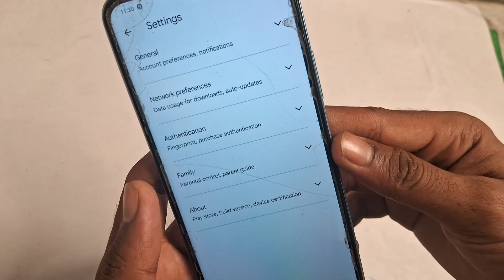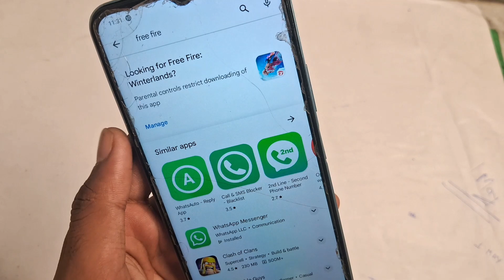Kisi bhi App ko play Store me kaise Chupaye. How To Hide Any app in play store.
Kisi bhi App ko play Store me kaise Chupaye.  How To Hide Any app in play store.  How to hide app form play store.  How to hide apps and game on play store.